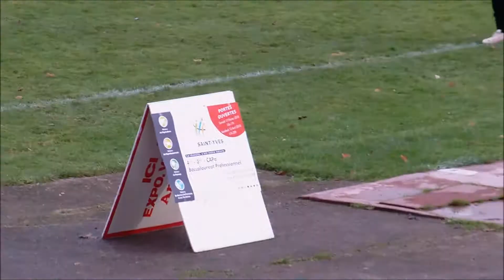2017 11 26 GOURIN FC B ROUDOUALLEC A